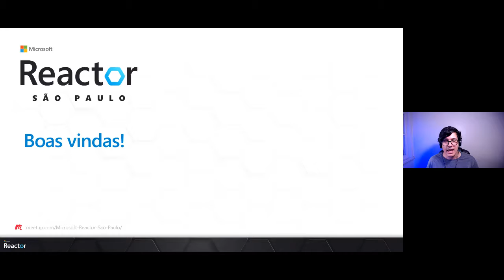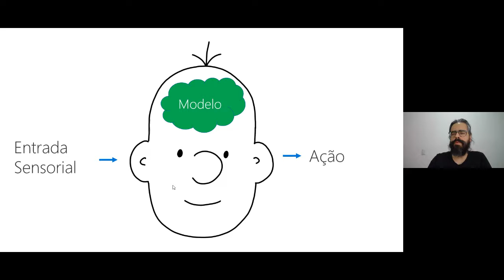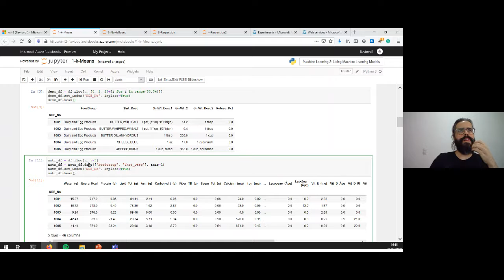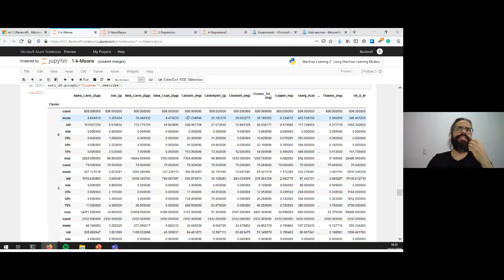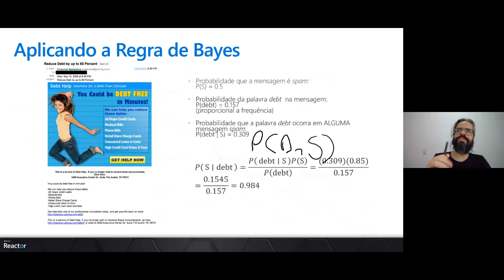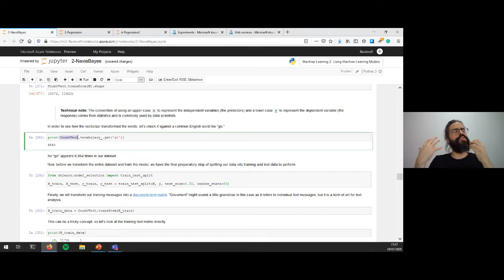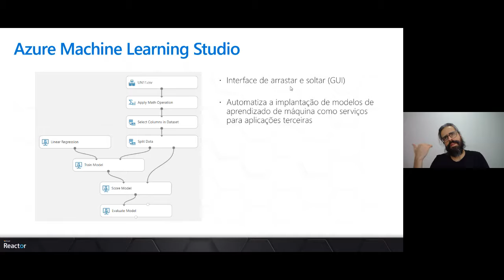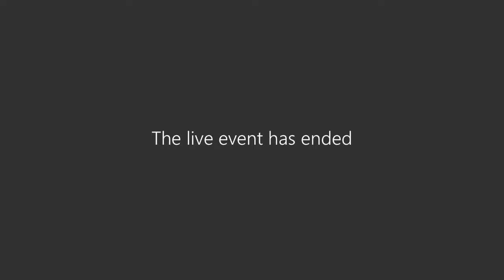Preveja valores com a regressão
A regressão linear é, sem dúvida, a forma mais simples de aprendizado de máquina: desenhar uma linha pelos pontos. Talvez você tenha visto uma forma simples como essa nas aulas de física na escola, colocar os resultados de uma série de experimentos em um gráfico no caderno e desenhar uma linha pela maior quantidade de pontos possível. Neste workshop, vamos nos basear nesse conceito para tratar de situações mais complexas, como pontos que existem em mais de duas dimensões ou em que os relacionamentos não pareçam ser lineares.

💬 Palestrante:
- Flavio Figueiredo
Flavio Figueiredo é PhD em ciência da computação pela Universidade Federal de Minas Gerais (UFMG). Ele também é bacharel em ciências, em ciência da computação, pela Universidade Federal de Campina Grande (UFCG). Atualmente, Flavio é professor na UFMG. Seu interesse de pesquisa se concentra em vários aspectos da ciência de dados e da ciência da computação. Em particular, a maioria de seus artigos se concentra no entendimento do comportamento humano e social a partir de dados, bem como no entendimento de produções culturais e valores em conjuntos de dados de músicas.

Saiba mais sobre este evento no Meetup do Reactor São Paulo

[eventID:7754]